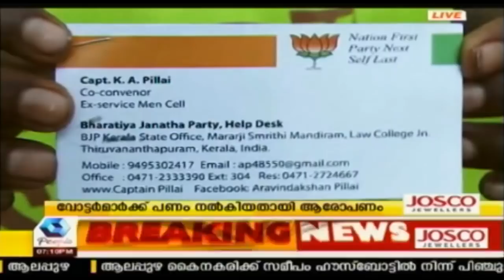News Today:ഉത്തേരന്ത്യയില്‍ അക്രമം തുടരുന്നു; രാജസ്ഥാനില്‍ ദളിത് MLAമാരുടെ വീടുകള്‍ക്ക് നേരേ ആക്രമണം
Non-Dalit groups targeted Dalit slums in Rajasthan and burnt down the houses of Dalit Politicians following the SC verdict on SC/ST Act.